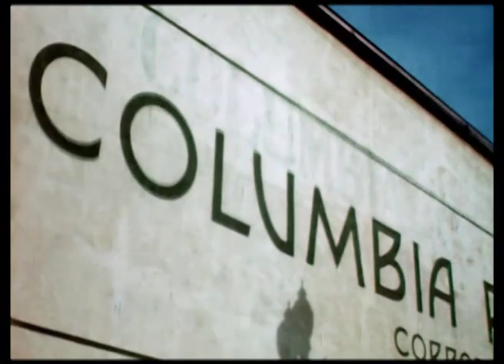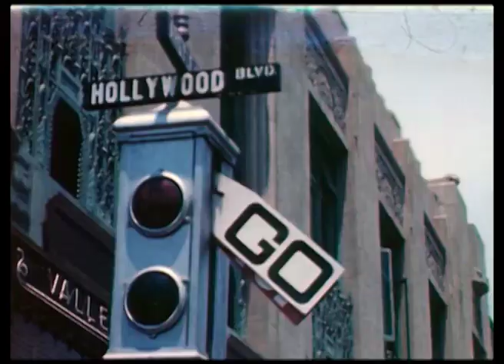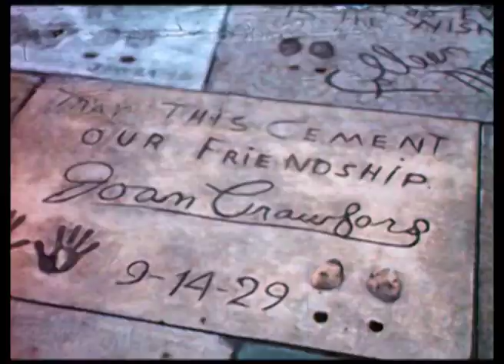Hollywood Holidays Part 1 of 2 (1946)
Great color footage of Hollywood